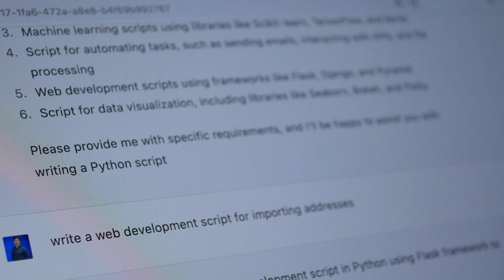Why Every Company NEEDS A Chief AI Officer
🚀 Why Your Business NEEDS a Chief AI Officer NOW! | AI Strategy & Leadership 🤖💼

🌟 DESCRIPTION:

👋 Today’s video is a MUST-WATCH for anyone looking to elevate their business to the next level – we’re talking about why EVERY company needs a Chief AI Officer! 🚀🌐

💡 Why AI is a Game-Changer: With tools like OpenAI’s ChatGPT and Google’s Bard, the power of Artificial Intelligence is now accessible to all! AI is revolutionizing services, enhancing efficiency, and disrupting industries. 🏭🔧 Discover why integrating AI is essential for your business’s core strategy!

🤖💼 Role of a Chief AI Officer (CAIO): Dive deep into the critical role a CAIO plays in aligning AI strategy with business goals, fostering innovation, and navigating the intricate landscape of ethics, regulation, and compliance. 🌟 Learn what makes an excellent CAIO and why this role is becoming increasingly vital!

💬 Communication, Creativity, Leadership: Explore why, alongside technical know-how, ‘soft’ skills are paramount for a CAIO. Discover how they foresee changes in the AI landscape and tackle complex issues surrounding bias, privacy, and societal impact. 🌏🤝

💰 Investing in the Future: AI is set to add trillions of dollars to the global economy – uncover why finding the right CAIO is a worthwhile investment for the future of your company! 🌟💵